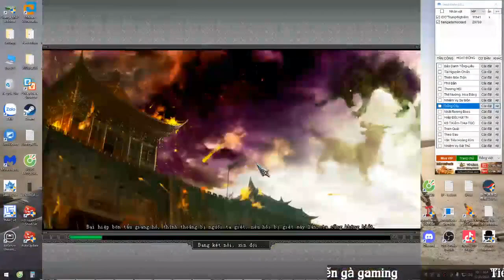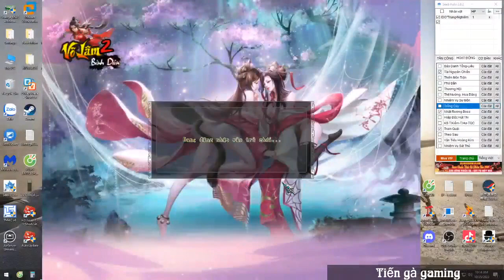Hệ Phái Đường Môn Châm - Hướng dẫn ép YQ + combo skill toàn tập võ lâm 2 2008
✅  kênh tiktok: @tiengagamingjx2 và @nanghathanh.